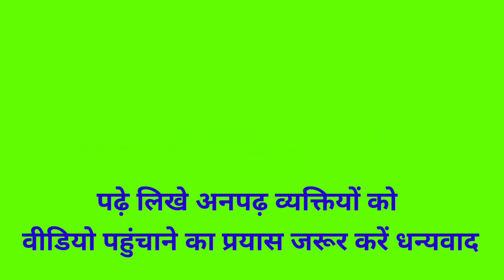नेता देश को कैसे है खाता/मताधिकार क्या है/ मतदान क्यों करें/मतदान किसे करें/चुनाव से पहले दो शब्द 🙏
देश हित में मताधिकार करें मतभेद नहीं
बाकी आप सब जानते हैं -चोर चोर मौसेरे भाई

 बहुत-बहुत धन्यवाद सभी साथियो का 🙏🙏